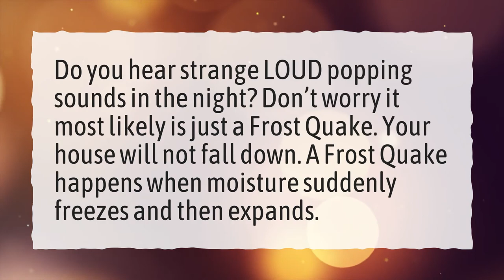Why do houses make popping and cracking noises?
More About Why Do Houses Creak • Why do houses make popping and cracking noises?